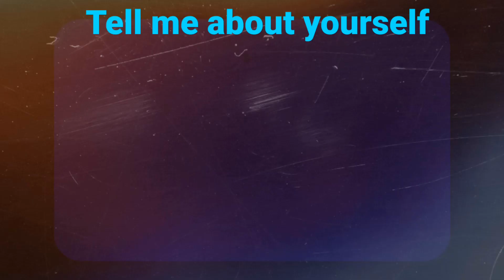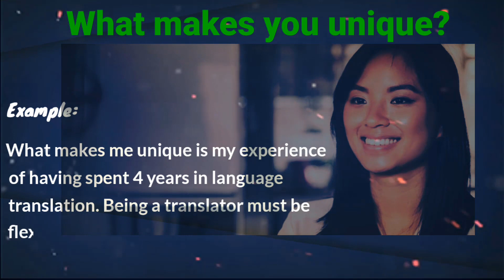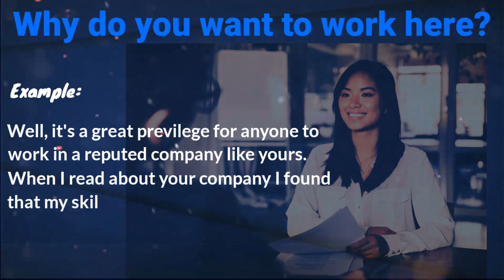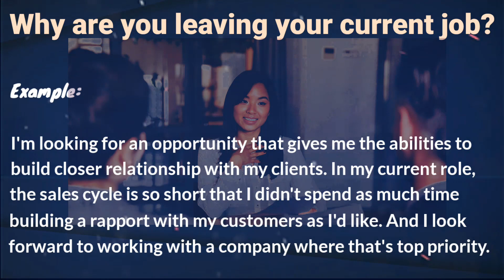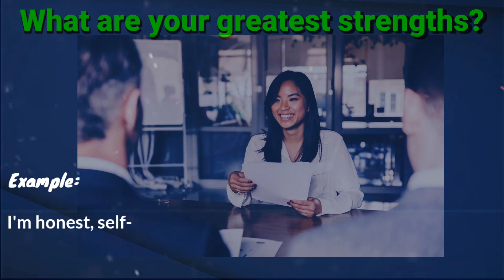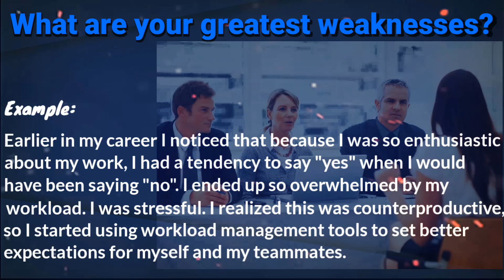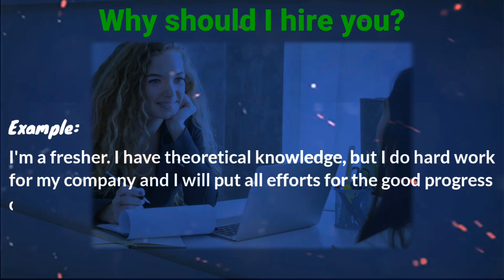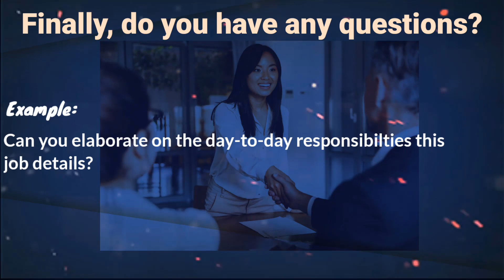10 Common Interview Questions & Answers